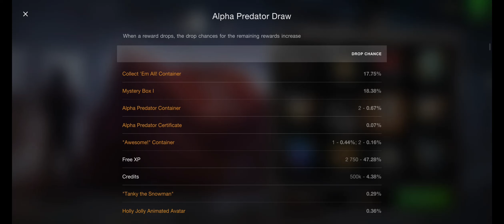Alpha Predator Draw 3 🎲🎲 (3 x First 5 Attempts) | WoTB 10.8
If you enjoy this video, then click on LIKE icon & SHARE the link of video with others on various social networking platforms.

Links to share:

2. My Discord ID: Maratha_96_Batalian [MH_09]#2428
3.